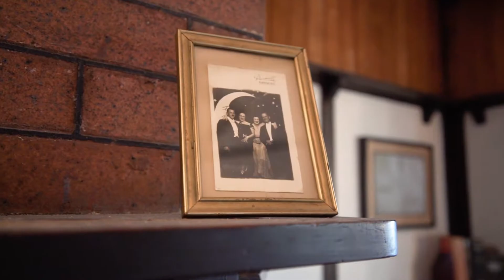71 Park Road, Yeronga QLD 4104